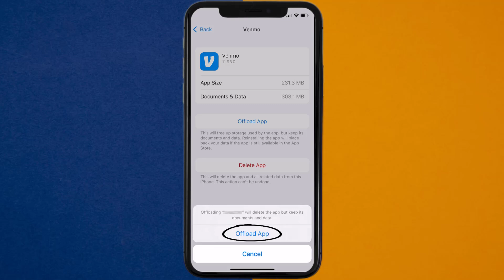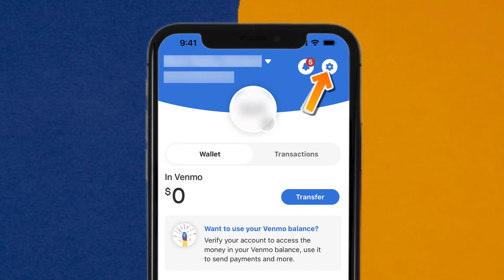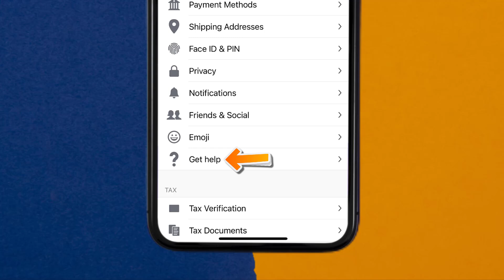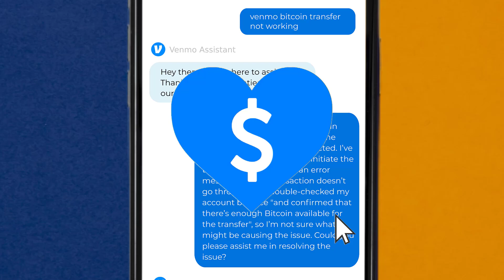Venmo Bitcoin Transfer Not Working: How to Fix Venmo Bitcoin Transfer Not Working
In this video, I'll show you How to Fix Venmo Bitcoin Transfer Not Working. This is the easiest and fastest way to Fix Venmo Bitcoin Transfer Not Working. Make sure you watch until the end of this video to find out How to Fix Venmo Bitcoin Transfer Not Working on Android and iPhone. These methods work on Android as well as iOS 11, iOS 12, iOS 13, iOS 15 and iOS 16. Hope you enjoy!

Video Parts:
00:00 Intro: How to Fix Venmo Bitcoin Transfer Not Working
Solution 1: 00:07
Solution 2: 00:26
Solution 3: 00:53
Outro: 01:56

Attributions:
Stock Videos/Photos from Freepik; Canva; Pexels

Note that the content might not reflect the most recent changes in the subject matter that have occurred since the video was made that we may not be aware of. While we strive to provide accurate information, please don't rely solely on our videos for your information. ❗❗❗

Topics Covered:
Bytes Media
how to
Venmo Bitcoin Transfer Not Working
How to Fix Venmo Bitcoin Transfer Not Working
venmo crypto transfer not working today
venmo crypto transfer not working today twitter
venmo crypto transfer not working reddit
can you transfer venmo to bitcoin
how to transfer bitcoin to venmo
venmo payment integration
venmo payment gateway
venmo sandbox account
venmo